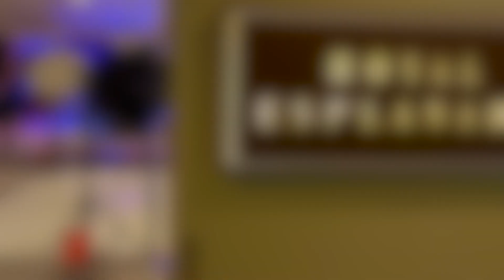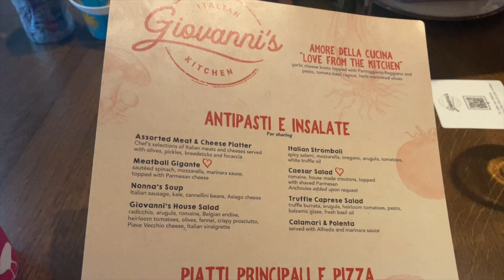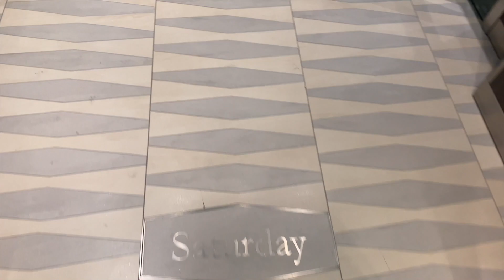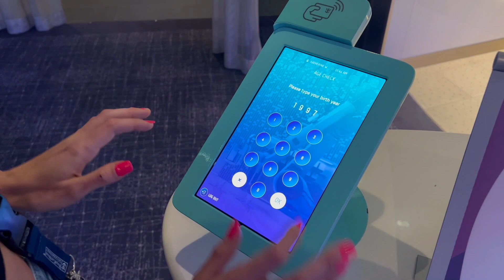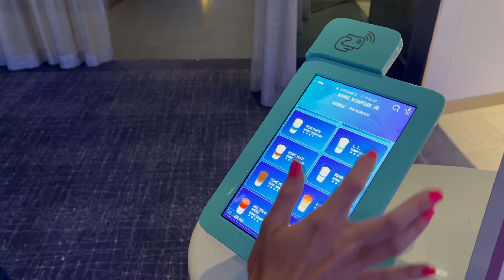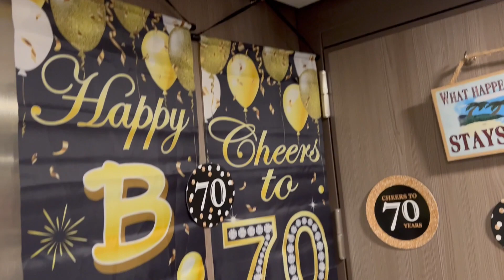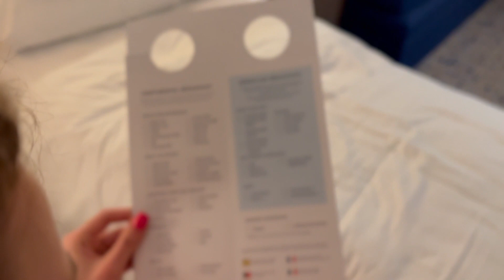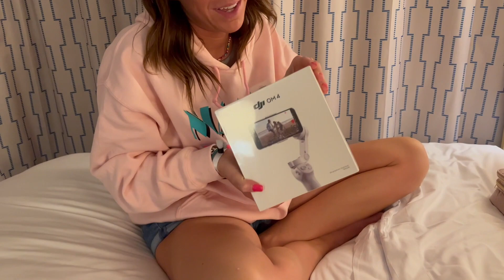Odyssey of the Seas - Boarding Day, Part 3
Odyssey of the Seas, January 15th, 2022 - Boarding Day, Part 3